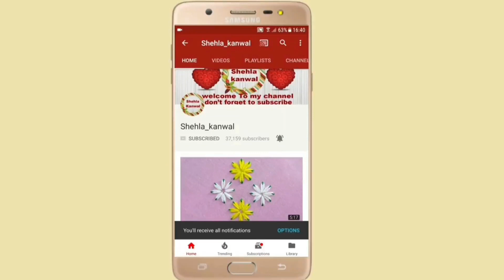New Sewing Hack Idea Tick/Hand Embroidery with Earbud